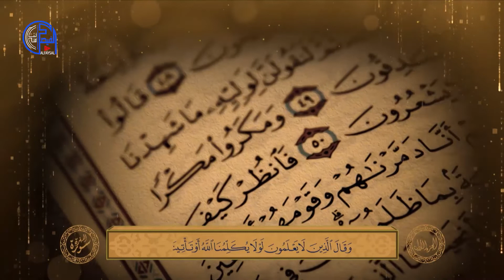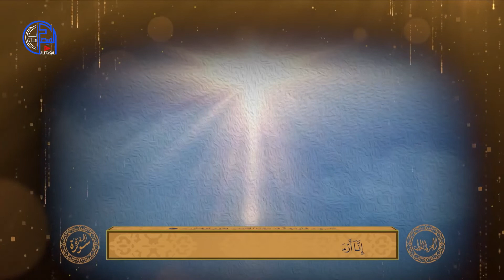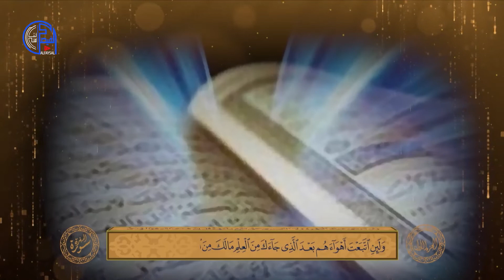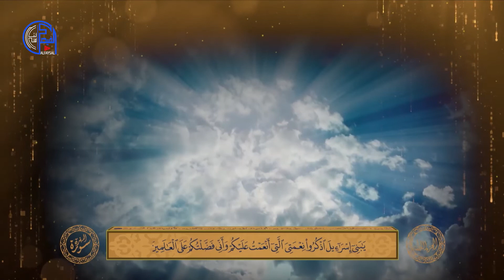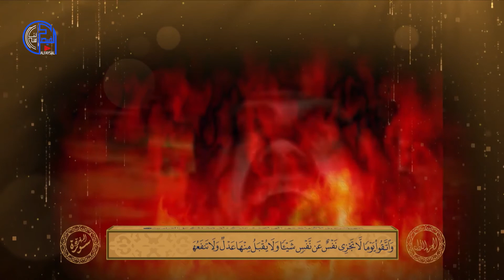الربع السابع (القرآن الكريم)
الربع السابع. القرآن الكريم. الكتب السماوية